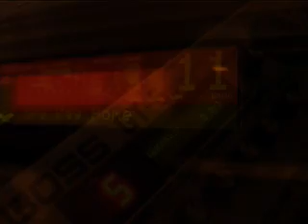New Way Home 'Anomaly'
new way home